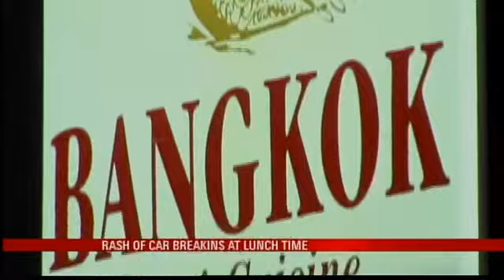Lunchtime Thieves Break In Cars at Local Restaurant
MOBILE, Ala. (WPMI) Police are searching for the suspect or suspects responsible for breaking in to four cars Friday. It happened at Bangkok Thai Cuisine during lunch time. I went ahead and put this up as soon as it happened.Bangkok Thai Cuisine Manager Serena Nimityongskul is doing everything she can, posting signs to warn customers of thieves lurking in its parking lot. It just says please remove all valuables from your car and lock your vehicle, said Nimityongskul.Police said bold suspects broke into four cars stealing notebooks to wallets. Nimityongskul said, I know that one person went out and saw they got their car broken into, and other people went out found out theirs were too. She added, Its definitely scary to know that even in broad day light people aren't afraid to commit crimes.The Thai restaurant has extra parking out back for customers, a sit that is somewhat secluded. We're definitely going to get some cameras in the back and possibly some more lights at night time because this is a horrible thing to happen to anyone, said Nimityongskul. She said, It's happened before. There's been some break ins in other restaurants around the area and shopping centers, but the police have been doing a great job patrolling the area and they were able to catch the perpetrator last time.If you would like to track crime in your neighborhood, check out the Sheriffs Office My Neighborhood website HERE.